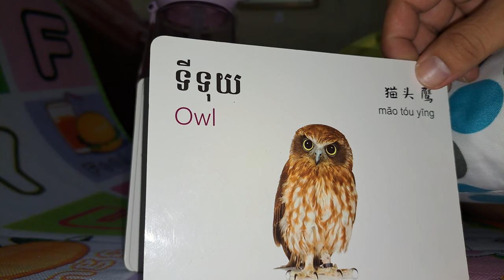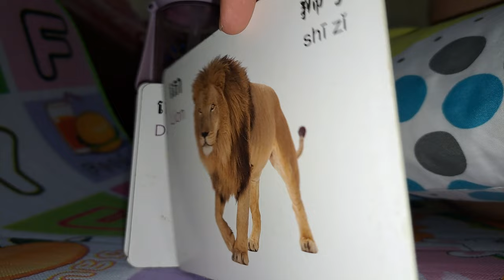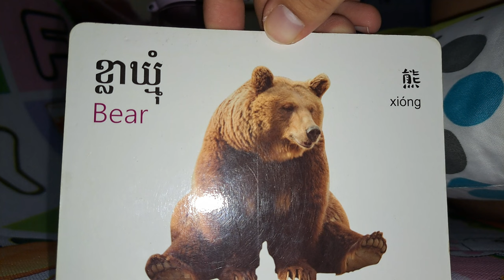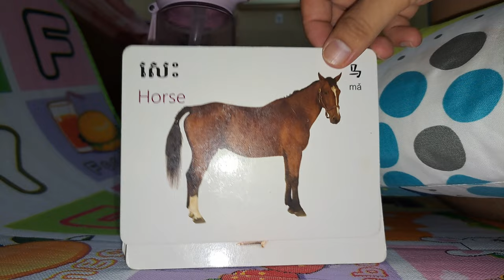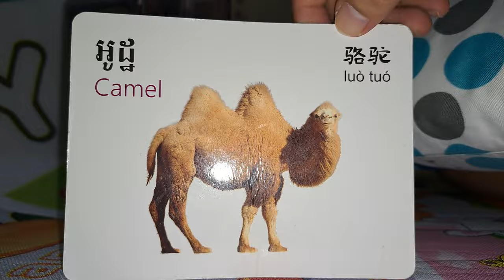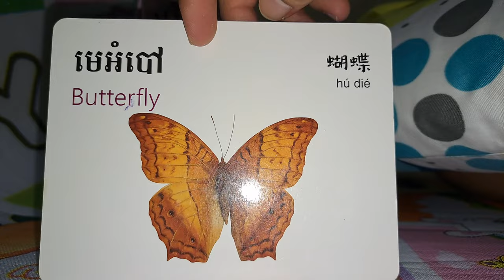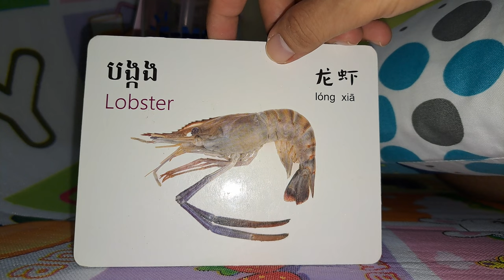មេរៀនអំពីសត្វ learn about animals